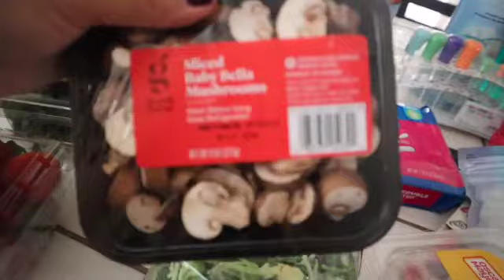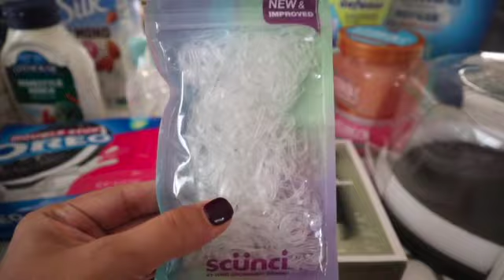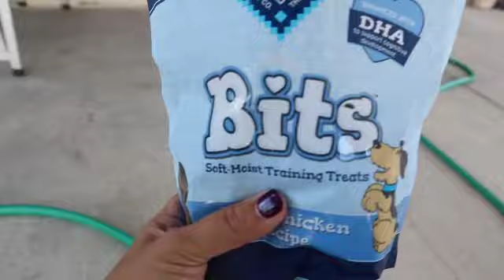It's Been Awhile Let's Chat | Day In The Life